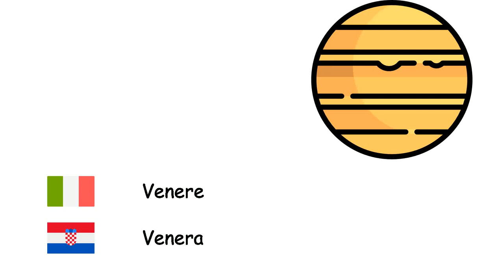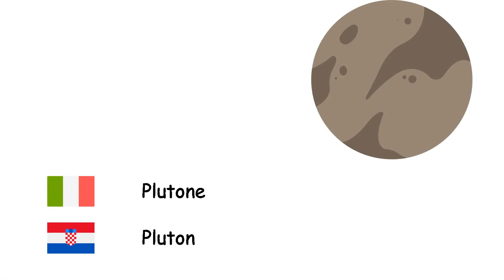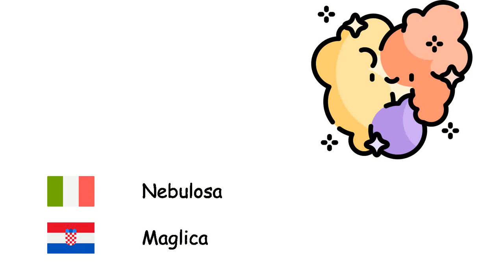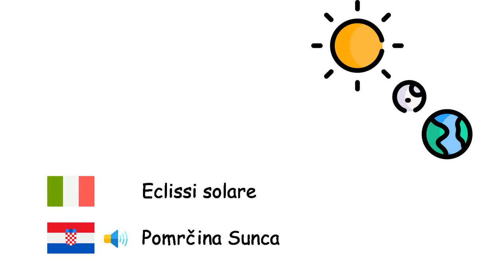Astronomia (Lingua croata) (it-hr)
Fone TV
it-hr-16
Astronomija (Hrvatski jezik)
Mercurio - Merkur
Venere - Venera
Terra - Zemlja
Marte - Mars
Giove - Jupiter
Saturno - Saturn
Urano - Uran
Nettuno - Neptun
Plutone - Pluton
Sole - Sunce
Luna - Mjesec
Pianeta - Planet
Satellite artificiale - Umjetni satelit
Stella - Zvijezda
Galassia - Galaktika
Universo - Svemir
Sistema solare - Sunčev sustav
Via Lattea - Mliječni put
Buco nero - Crna rupa
Nebulosa - Maglica
Meteorite - meteorit
Big Bang - Veliki prasak
Cometa - Komet
Costellazione - Zviježđe
Eclissi solare - Pomrčina Sunca
Eclissi lunare - Pomrčina Mjeseca
Anno luce - Svjetlosna godina
Orbita - Planetarna putanja
Quasar - Kvazar